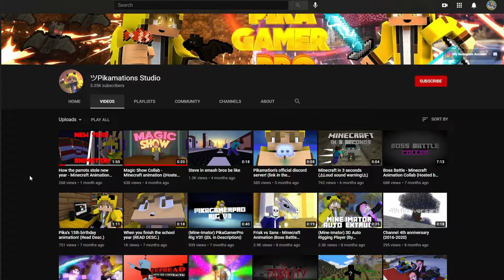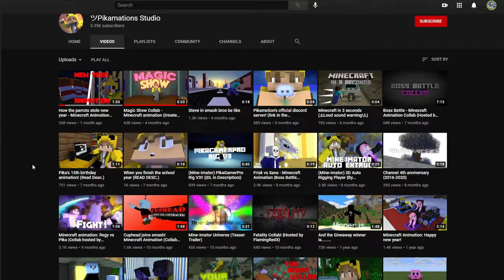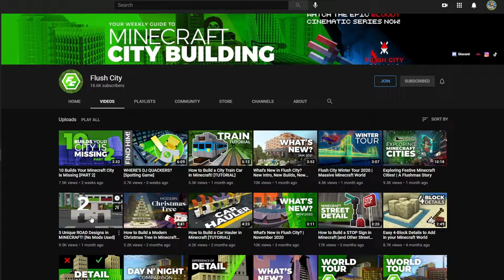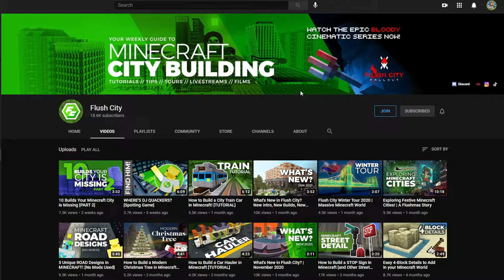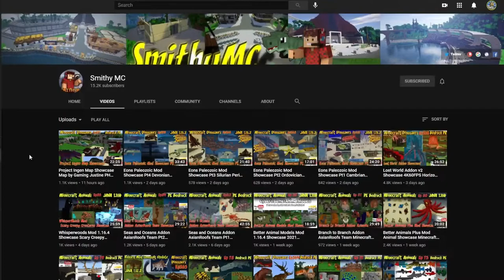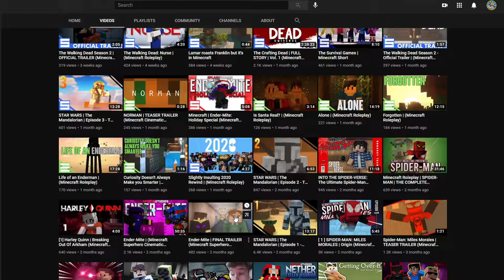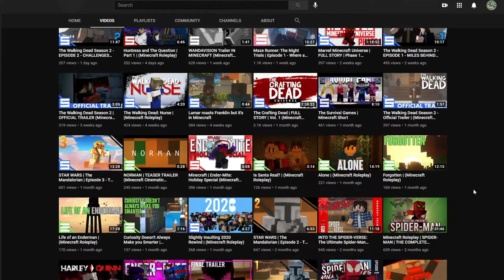Four Channels Subscribed to Me Who Deserve MORE Subscribers Than Me!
This is interesting! They're super awesome! You MUST check them out!

Thanks!
Minecraft is a creative sandbox arena game currently being developed by Mojang. Visit their website and discover the game!